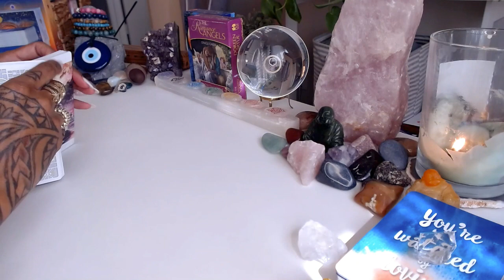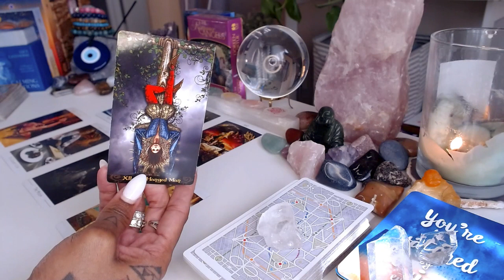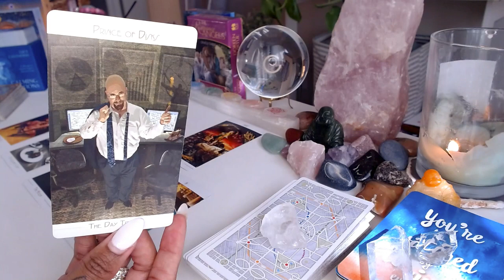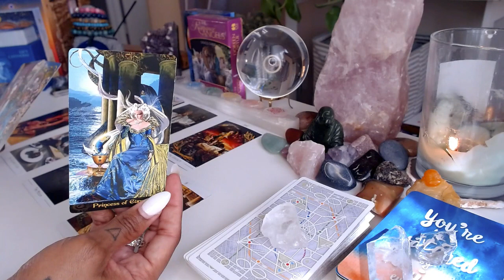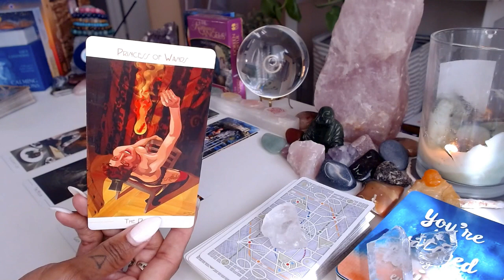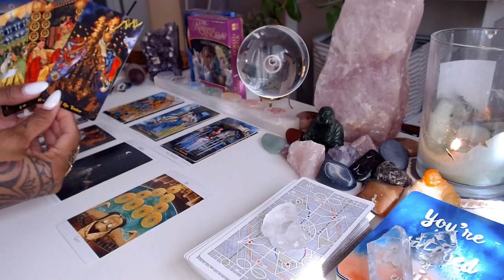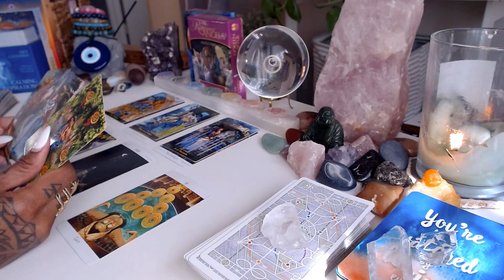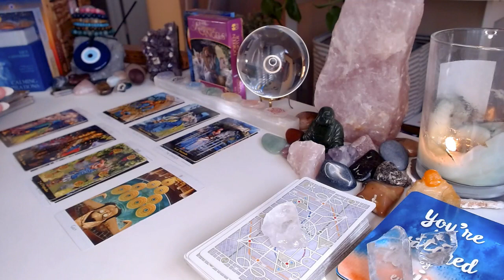♌️ Leo | You've Never Experienced This Type of 💸Wealth!!!🤑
Join Leo on an extraordinary journey of wealth and luxury like never before! Experience the opulence, luxury, and abundance in this captivating video. Get ready to witness a lifestyle experience you've never seen before. Don't miss out on this exclusive glimpse into Leo's world of wealth and extravagance!

💝Love & Light,

J Young